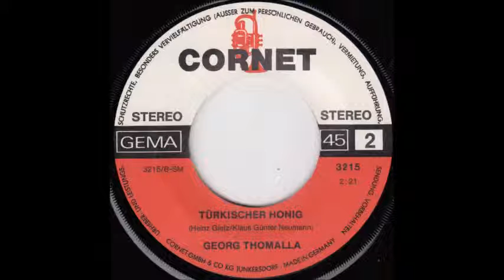Georg Thomalla - Türkischer Honig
Released in 1971 in Germany as B-side of "Hurra, wir sind mal wieder Junggesellen" on Cornet 3215.